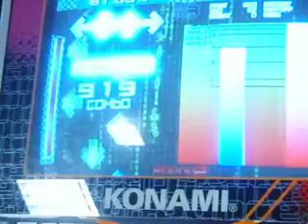death moon 13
nn so perke nn riesco a migliorarla  :((((  tablero de mier... .______. !!!